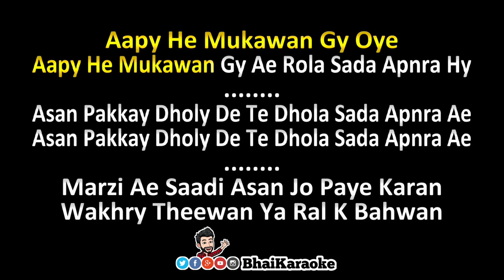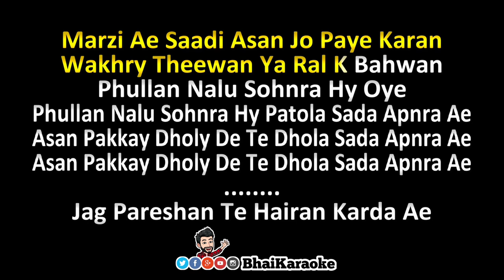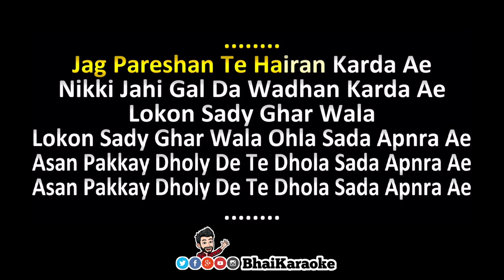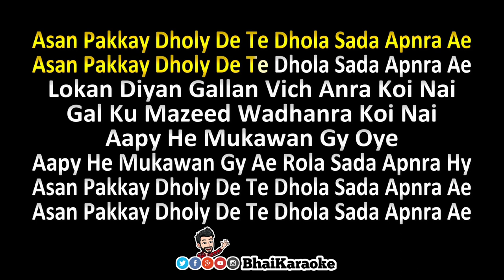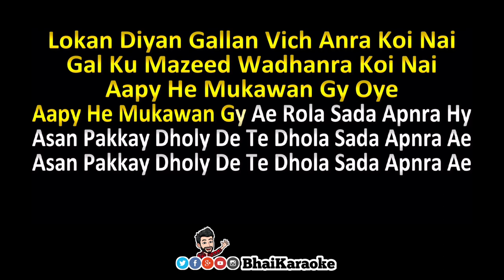Dhola Sada Karaoke | Assan Pakky Dholy De | Tahir Nayyar | Saraiki Karaoke | BhaiKaraoke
Song: Dhola Sada
Singer: Tahir Tayyar
Lable: Khanz Productions

I will take immediate action on it.
♥️Keep Loving
📈Keep Supporting